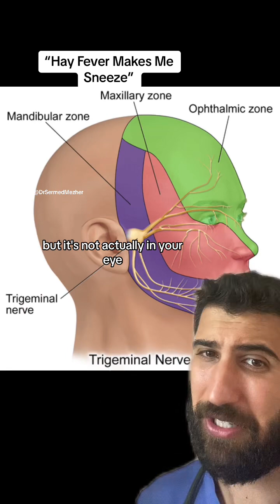“Hay Fever Makes Me Sneeze”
“Hay Fever Makes Me Sneeze” sunlight The photic sneeze reflex, also known as the ACHOO syndrome (Autosomal Dominant Compelling Helio-Ophthalmic Outburst), is a fascinating phenomenon in which exposure to bright light induces sneezing in some individuals. When these individuals suddenly emerge into a well-lit environment from darkness or are exposed to intense sunlight, it triggers an involuntary sneeze response. The exact cause of the photic sneeze reflex is not entirely understood, but it is believed to be linked to the complex interaction between the optic nerve and the trigeminal nerve in the brain. This unique trait appears to be hereditary, as it is passed down through specific genes. The photic sneeze reflex affects around 25% of the population, with the exact percentage varying based on ethnic and geographic factors. While the phenomenon can be amusing, it can also be a potential hazard in situations where sudden sneezing due to bright lights can be unsafe, such as while driving.